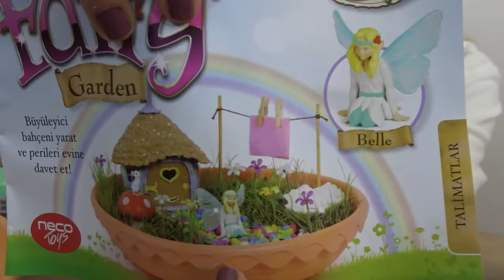Gerçek Çimli Sihirli Peri Bahçesi Yaptık!